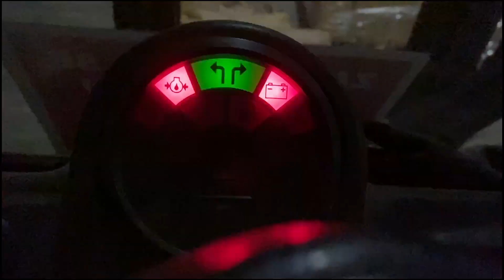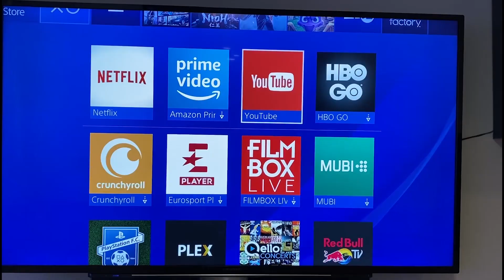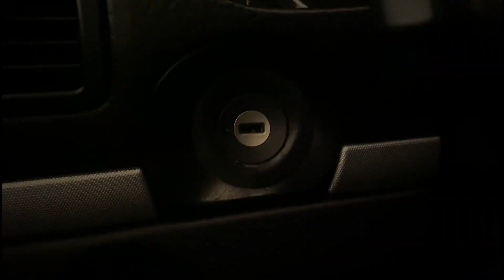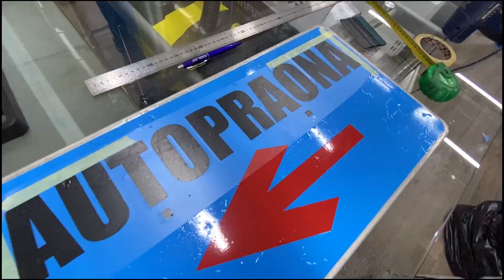Moj Prvi Vlog GoX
Bok ekipa moje ime je Goran imam 28 godina iz Zagreba sam.
Ovo je moj prvi video, sve sam snimao sa Iphone 11Pro max

facebook Mala Mrvica